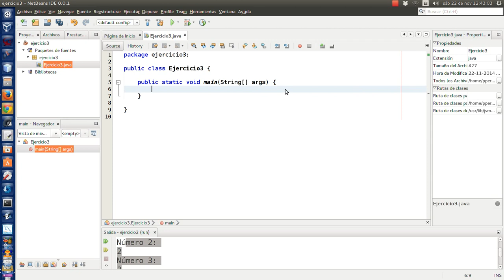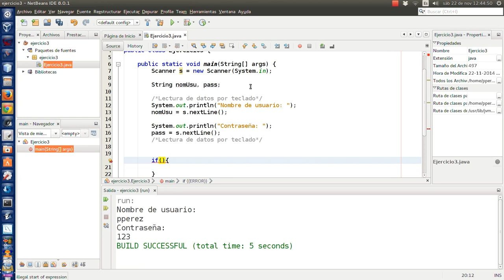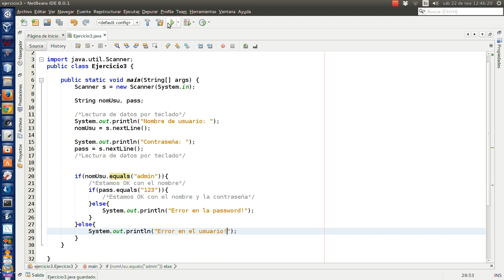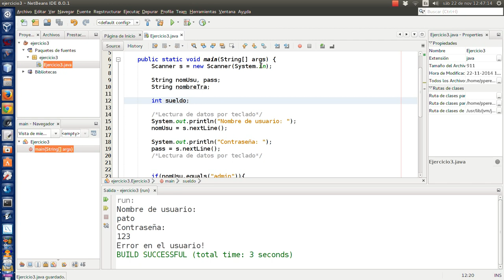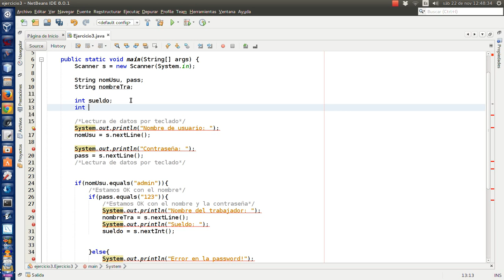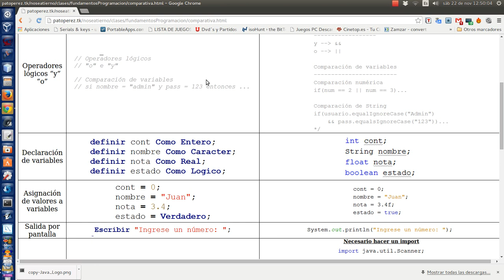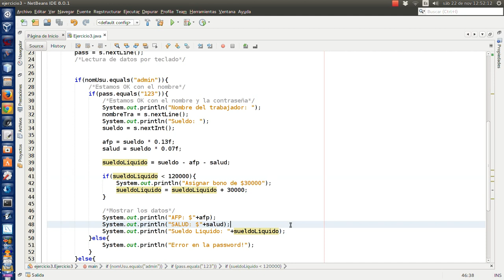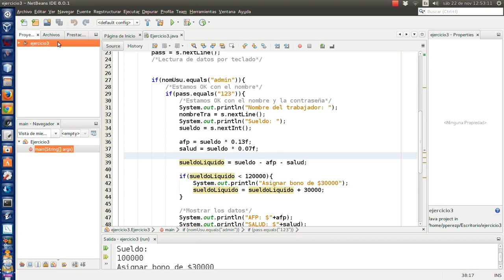[Java básico] Desarrollo de un ejercicio [Ejercicio 3]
Enunciado del ejercicio
Desarrolle un sistema que pida por pantalla el nombre de usuario y la contraseña. El usuario es:
1. admin (String) – Contraseña: 123 (String)
Si se ingresa incorrectamente los datos de inicio de sesión, envié un mensaje diciendo “Error al ingresar al sistema”. Si los datos son correctos, debe permitir ingresar 1 nombre de trabajador con su sueldo. Al finalizar el ingreso debe mostrar los datos del trabajador de la siguiente forma:
AFP: (13% del sueldo)
SALUD: (7% del sueldo)
Si el sueldo liquido del trabajador es inferior a $120000 asignar un bono de $30000